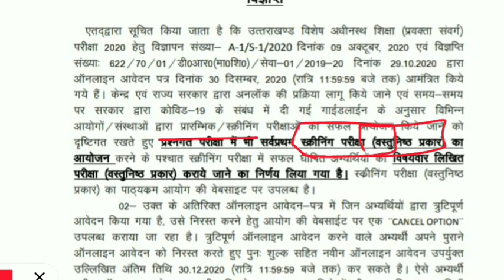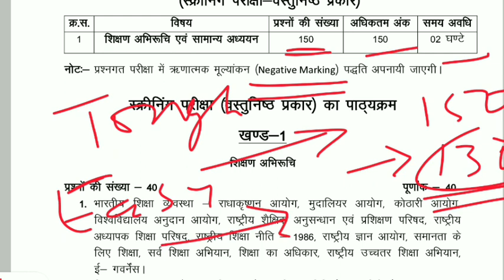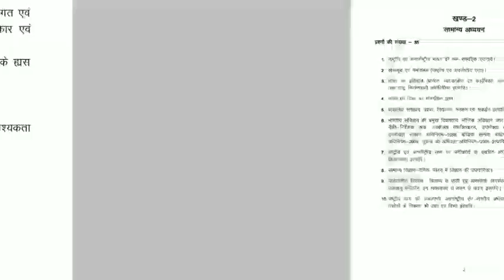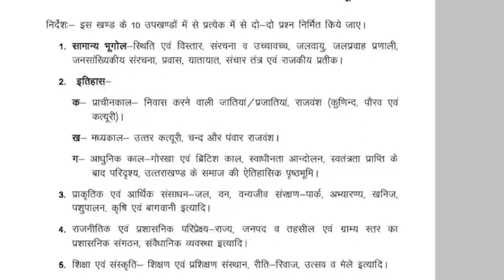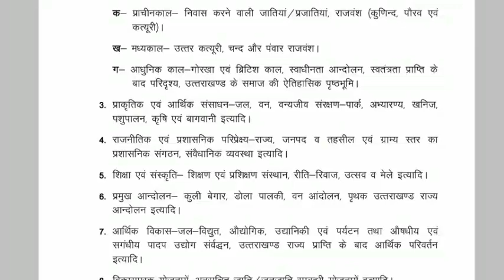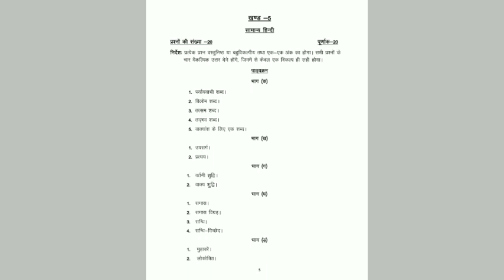ukpsc screening exam syllabus || how to prepare for ukpsc Lecturer screening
new notification for ukpsc Lecturer screening exam.